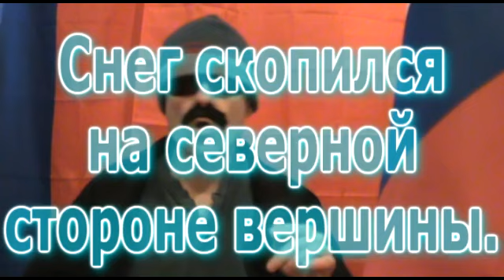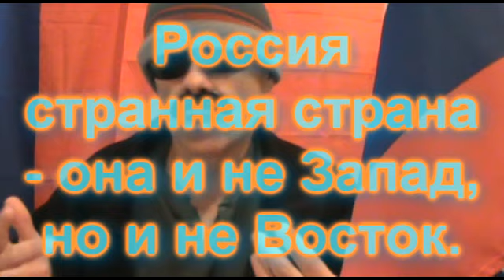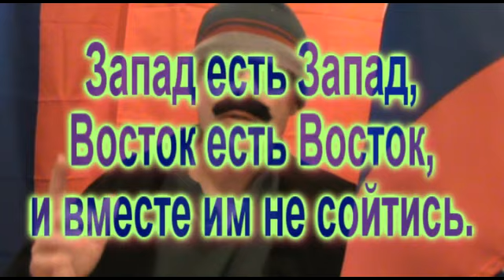Reading Russian 2.19 - восток, запад, север, юг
Полярное сияние засверкало.
Кладбище было к северу от церкви.
Снег скопился на северной стороне вершины.
Восточный склон горы круче западного.
Солнце клонится к западу.

TRANSCRIPT:
Rusky Ed here with a lesson covering the four cardinal directions. Try to translate the sample sentences during the intro song.

Of course, the four cardinal directions are east, west, north, and south. In Russian that would be восток, запад, север, and юг. These are good words to know especially when traveling and so let's get straight to the sample sentences beginning with sample sentence number one which goes a little something like this:

Полярное сияние засверкало. (The Polar lights commensed to glow.)
The word of interest here is a form of сверкать and сверкать means to sparkle, to glitter, or to shine. Interestingly, sometimes the Polar lights or the Aurora Borealis may be referred to as the northern lights or северное сияние. Also засверкать is the equivalent of начать сверкать and so:
Северное сияние начало сверкать. (The northern lights commensed to glow.)

Next we have sample sentence two:
Кладбище было к северу от церкви. (The cemetery was north of the church.)
The word of interest here is кладбище and кладбище means cemetery or graveyard. BTW:
Церковь была к югу от кладбища. (The church was south of the cemetery.)

The third sample sentence is as follows:
Снег скопился на северной стороне вершины. (Snow has accumulated on the north face of the peak.)
The focus word here is a form of the word вершина and вершина means peak or summit.

Moving along we have sample sentence number four:
Восточный склон горы круче западного. (The eastern slope of the mountain is steeper than the western slope.)
Here the word of interest is склон and склон means slope as in the slope of a mountain. BTW, круче is the comparative form of the adjective крутой.

And finally we have sample sentence number five:
Солнце клонится к западу. (The Sun goes west.)
The word of interest here is a form of the verb клониться and клониться means to be nearing or to be inclining towards as well as a few other possibilities.

And now for a few bonus sentences:
Это в двух километрах к западу отсюда.
Это в двух километрах на запад.
(It is two kilometers west of here.)
На севере зимы холодные. (Winters are cold in the north.)
Европа западнее России. (Europe is west of Russia.)
Россия странная страна — она и не Запад, но и не Восток. (Russia is a strange country, it's neither the West nor the East. )
Запад есть Запад, Восток есть Восток, и вместе им не сойтись. (Oh, East is East, and West is West, and never the twain shall meet.)
It's some that Rudyard Kipling said.

The focus words for this lesson include:
сверкать (to shine)
кладбище (cemetery)
вершина (summit)
склон (slope)
клониться (to be inclining towards)